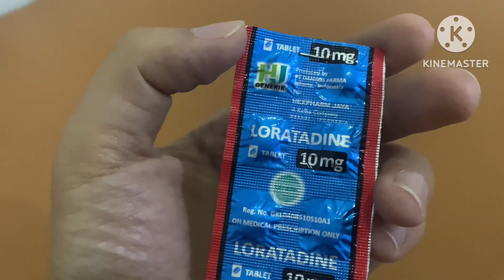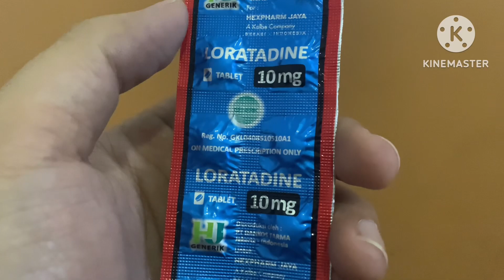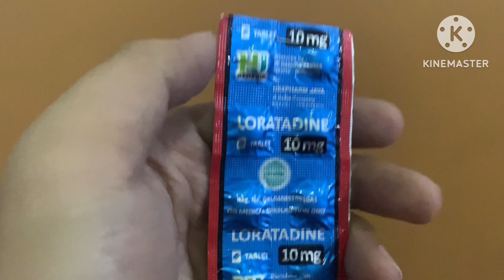Cara Penggunaan Loratadine 10 mg Untuk Gatal Akibat Ringworm di Wajah